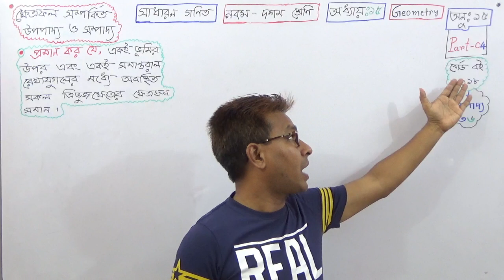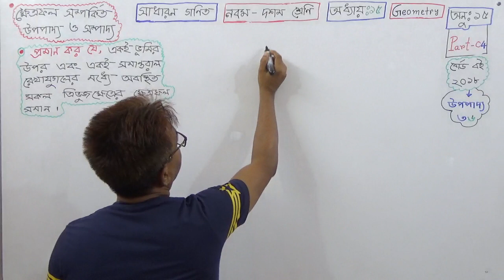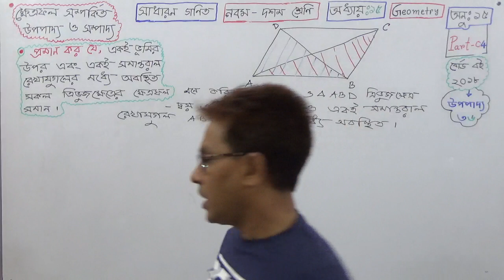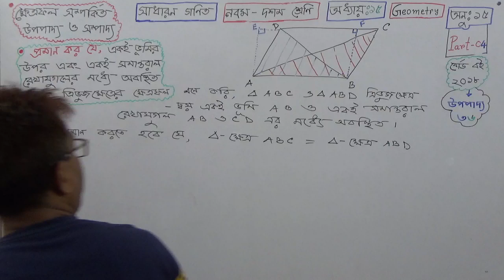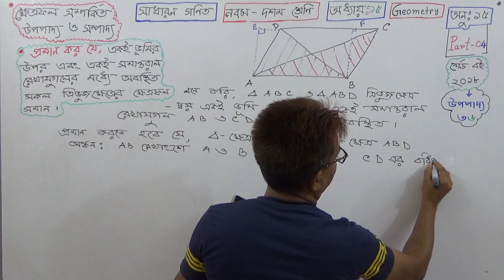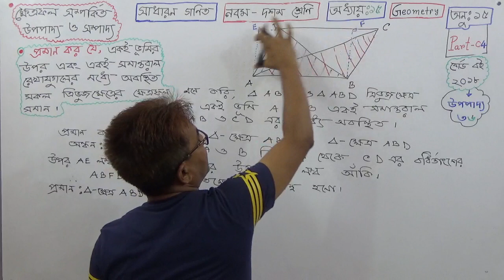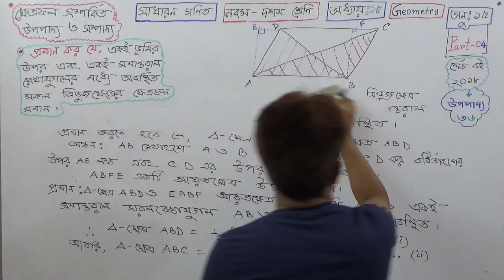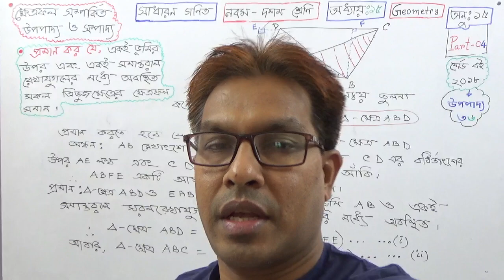Class 10 General Math [Geometry: Theorem(36) Chapter 15 (Part -4) Board Book 2018] TOWHID SIR